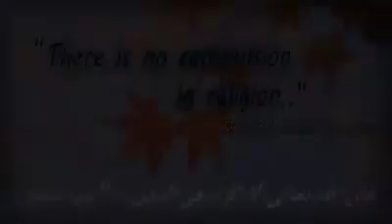Islam is peace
H.A.S.O.C.O.T.O